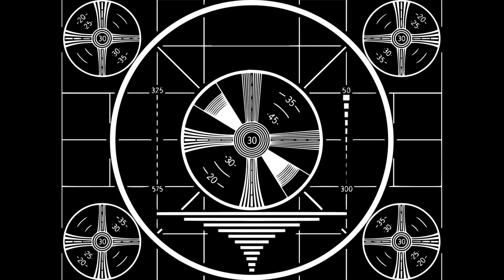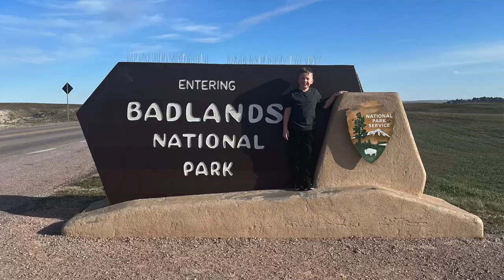We Are Going Away, Folks!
It's true!  We are going away!  But don't worry, we are coming back...after our trip to the Badlands (great potential bison video out there!) and the 777 Bison Ranch!